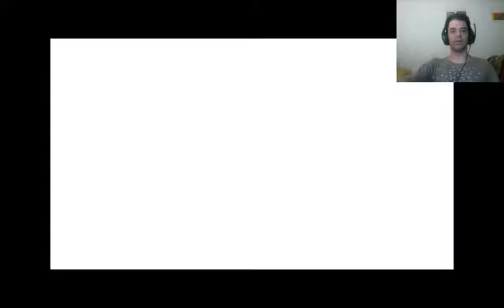Let's play Tales from the borderlands Episode 1 | Back to Pandora!~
This is a let's play on Tales from the Borderlands. This is different from the other borderlands games because it's decision based and more of a story telling game. Now, I've played a little bit of this game before, but I haven't finished it. So, I thought I'd do a let's play on the whole thing. I'll be doing one video per episode since it's pretty lengthy.